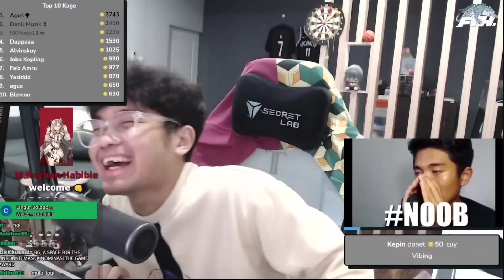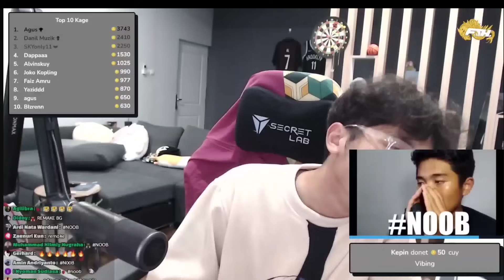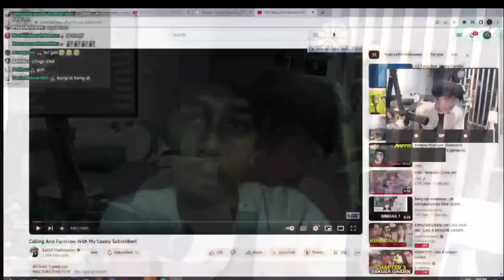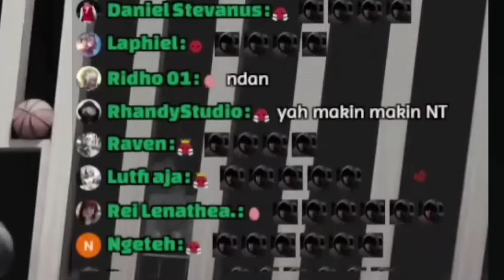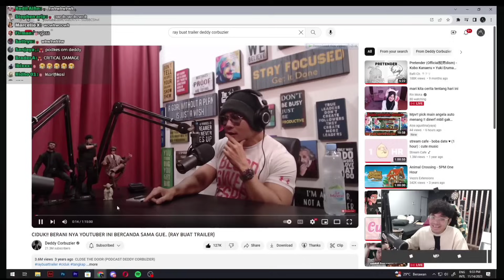ada yang pen di sayang, Endless pantun bang al om ray,lucu begicu, Random mediashare bang AL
yow ini adalah beberapa mediashare bang AL saat livi malem tadi tentunya sudah mimin pilihin yang seru seru.. so enjoy

[art on opening by yufa]